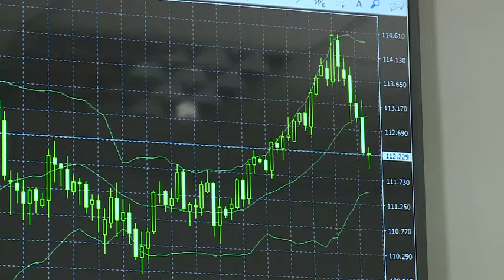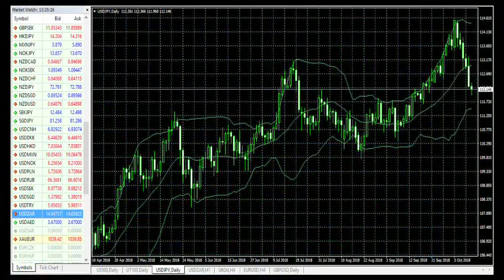Daily Market Talk October 11th from Nairobi with Calvin Kirochi, EGM Securities Dollar Yen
.@egm_securities, @Calvin__CK, Dollar Yen